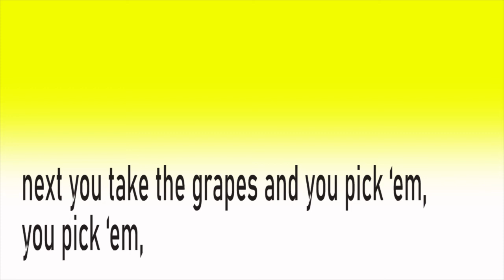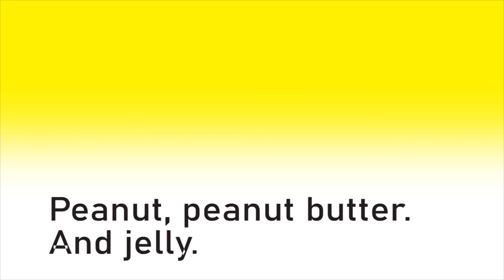Peanut Butter and Jelly Karaoke